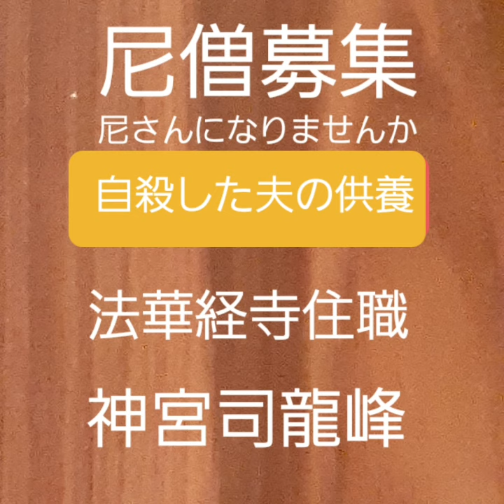尼僧募集 尼さんになりませんか 復縁祈願の法華経寺住職神宮司龍峰先生が初歩から指導致します 自殺した夫の供養 追善供養 施餓鬼供養 あなたの命の洗濯 自殺者の霊を成仏 孫子に自殺者の怨念がいかないよう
尼僧募集　尼さんになりませんか　復縁祈願の法華経寺住職神宮司龍峰先生が初歩から指導致します　自殺した夫の供養　追善供養　施餓鬼供養　あなたの命の洗濯　自殺者の霊を成仏　孫子に自殺者の怨念がいかないようにしたいと思います。
復縁祈願の法華経寺住職神宮司龍峰のサイト

復縁祈願の日本一のカリスマ霊媒師・祈祷師・占い師
神宮司龍峰への質問はこちらからどうぞ

復縁祈願の法華経寺住職神宮司龍峰はこれまで下記のようなYouTube動画作成致しました。
口コミ評判で人気が有ります。
神宮司龍峰はあなたの幸せを心から祈ります。

一年間 365日 24時間対応
人生相談のお申込みはこちらです
うつ病・統合失調症・不倫・離婚・復縁・浮気
神宮司龍峰先生直通電話

人生相談40年以上の実績と経験
東京都の祈祷師 霧島の霊峰行者
水子供養・先祖供養・自殺者供養・うつ病・パニック障害・統合失調症・お祓い・除霊・人生相談・電話相談・恋愛相談・お申し込みはこちらです。
日本一のカリスマ霊能力者
聖地・鹿児島県霧島市高千穂の峰

神宮司龍峰のホームページ

必ず復縁出来ます　失恋　不倫　浮気　セックスレス夫婦の円満和解　復縁祈願の法華経寺住職神宮司龍峰先生　口コミ評判では多くの方の指示を得ています　興信所・探偵・復縁屋・復縁工作屋に復縁を依頼　警察問題になる可能性が有ります　ストーカー規制法

尼僧募集　尼さんになりませんか　命の洗濯をして下さい　復縁祈願の法華経寺住職神宮司龍峰先生があなたの人生を守ります　覚醒剤依存症の駆け込み寺として口コミ評判でテレビマスコミでも高い評価を 幸福な人生を考えましょう

霧島市 ボランティア整体院　鹿児島県霧島市　霧島神宮近く　整体師　気功師　口コミ評判で大人気の整体師　復縁祈願の法華経寺住職神宮司龍峰先生が主宰　うつ病の駆け込み寺　パニック障害　統合失調症　睡眠障害

不倫の解決法　不倫の証拠　男性の場合　復縁祈願の法華経寺住職神宮司龍峰先生がアドバイス　不倫の口コミ評判　離婚回避して　セックスレスから夫婦円満になる方法　具体的に不倫を解決する方法をアドバイスします

日本仲人連合会　復縁祈願の法華経寺住職神宮司龍峰先生が主宰している全国組織のボランティア活動の結婚相談所　口コミ評判で大人気　母子家庭の女性　中高年の再婚を考えている方　あなたの人生を幸福に致します

不倫の解決法　不倫の駆け込み寺　復縁祈願の法華経寺住職神宮司龍峰先生　不倫相談　浮気封じ　家庭円満の加持祈祷　夫婦円満の秘訣をお知らせしています　離婚相談　旦那の浮気を必ず解決　日本一のカリスマ祈禱師

お祓いと除霊　厄払い　自殺者供養　鹿児島県霧島市　復縁祈願の法華経寺住職神宮司龍峰先生の加持祈禱　うつ病の駆け込み寺　パニック障害　統合失調症の改善にも口コミ評判で大人気　日本全国出張可能　祈祷師です

これまで下記の方々より応援メッセージを頂きました
神宮司龍峰は皆様の幸せを心から祈ります

神奈川県横浜市大阪府大阪市愛知県名古屋市北海道札幌市福岡県福岡市神奈川県川崎市兵庫県神戸市京都府京都市埼玉県さいたま市広島県広島市宮城県仙台市千葉県千葉市東京都世田谷区福岡県北九州市大阪府堺市静岡県浜松市新潟県新潟市東京都練馬区東京都大田区熊本県熊本市神奈川県相模原市岡山県岡山市東京都江戸川区東京都足立区静岡県静岡市千葉県船橋市埼玉県川口市鹿児島県鹿児島市東京都杉並区東京都板橋区東京都八王子市兵庫県姫路市東京都江東区栃木県宇都宮市愛媛県松山市千葉県松戸市千葉県市川市大阪府東大阪市兵庫県西宮市大分県大分市岡山県倉敷市石川県金沢市広島県福山市兵庫県尼崎市東京都葛飾区神奈川県藤沢市東京都町田市千葉県柏市東京都品川区愛知県豊田市香川県高松市富山県富山市長崎県長崎市岐阜県岐阜市大阪府豊中市宮崎県宮崎市大阪府枚方市神奈川県横須賀市大阪府吹田市愛知県岡崎市愛知県一宮市長野県長野市群馬県高崎市愛知県豊橋市和歌山県和歌山市東京都北区奈良県奈良市埼玉県川越市大阪府高槻市東京都新宿区滋賀県大津市東京都中野区埼玉県所沢市埼玉県越谷市福島県いわき市群馬県前橋市北海道旭川市福島県郡山市高知県高知市沖縄県那覇市愛知県春日井市秋田県秋田市三重県四日市市兵庫県明石市福岡県久留米市東京都豊島区岩手県盛岡市東京都目黒区大阪府茨木市福島県福島市青森県青森市三重県津市東京都墨田区茨城県水戸市千葉県市原市新潟県長岡市大阪府八尾市東京都府中市福井県福井市兵庫県加古川市東京都港区神奈川県平塚市山口県下関市徳島県徳島市北海道函館市埼玉県草加市山形県山形市静岡県富士市東京都渋谷区長崎県佐世保市東京都調布市神奈川県茅ヶ崎市茨城県つくば市長野県松本市東京都文京区神奈川県大和市佐賀県佐賀市埼玉県春日部市大阪府寝屋川市埼玉県上尾市兵庫県宝塚市神奈川県厚木市青森県八戸市群馬県太田市東京都荒川区広島県呉市群馬県伊勢崎市東京都台東区東京都西東京市島根県松江市千葉県流山市千葉県八千代市東京都小平市兵庫県伊丹市広島県東広島市三重県鈴鹿市東京都三鷹市埼玉県熊谷市山口県山口市大阪府岸和田市東京都日野市山梨県甲府市静岡県沼津市神奈川県小田原市鳥取県鳥取市愛知県安城市新潟県上越市東京都立川市愛知県豊川市大阪府和泉市京都府宇治市千葉県習志野市茨城県日立市島根県出雲市神奈川県鎌倉市千葉県浦安市北海道苫小牧市東京都中央区愛知県西尾市千葉県佐倉市青森県弘前市栃木県小山市静岡県磐田市北海道帯広市富山県高岡市埼玉県新座市北海道釧路市山口県宇部市神奈川県秦野市宮崎県都城市三重県松阪市岐阜県大垣市茨城県ひたちなか市栃木県栃木市長野県上田市愛知県刈谷市千葉県野田市兵庫県川西市東京都東村山市愛媛県今治市埼玉県久喜市東京都武蔵野市愛知県小牧市埼玉県狭山市鳥取県米子市東京都多摩市埼玉県入間市栃木県足利市岐阜県各務原市滋賀県草津市大阪府守口市沖縄県沖縄市埼玉県三郷市茨城県土浦市静岡県藤枝市埼玉県深谷市埼玉県朝霞市埼玉県戸田市宮城県石巻市茨城県古河市三重県桑名市山口県周南市大阪府箕面市静岡県焼津市神奈川県海老名市千葉県木更津市愛知県稲沢市長崎県諫早市東京都青梅市千葉県成田市神奈川県座間市広島県尾道市千葉県我孫子市東京都国分寺市山口県岩国市静岡県富士宮市愛知県瀬戸市宮城県大崎市福岡県飯塚市東京都小金井市沖縄県うるま市鹿児島県霧島市熊本県八代市三重県伊勢市山形県鶴岡市北海道江別市奈良県橿原市大阪府門真市大阪府大東市宮崎県延岡市愛知県半田市大阪府松原市福島県会津若松市佐賀県唐津市奈良県生駒市埼玉県鴻巣市栃木県佐野市愛媛県新居浜市沖縄県浦添市北海道北見市大分県別府市栃木県那須塩原市東京都東久留米市静岡県掛川市広島県廿日市市東京都昭島市山口県防府市愛知県東海市滋賀県長浜市滋賀県彦根市埼玉県ふじみ野市岩手県奥州市滋賀県東近江市岩手県一関市埼玉県富士見市埼玉県加須市北海道小樽市福岡県大牟田市福岡県春日市石川県白山市千葉県鎌ケ谷市香川県丸亀市兵庫県三田市大阪府羽曳野市大阪府富田林市静岡県三島市岐阜県多治見市群馬県桐生市石川県小松市大阪府池田市愛媛県西条市茨城県取手市福岡県筑紫野市千葉県印西市福岡県大野城市神奈川県伊勢原市大阪府河内長野市鹿児島県鹿屋市茨城県筑西市山形県酒田市埼玉県坂戸市沖縄県宜野湾市大阪府泉佐野市岐阜県可児市岡山県津山市福岡県糸島市長野県佐久市愛知県江南市長野県飯田市北海道千歳市福岡県宗像市静岡県島田市茨城県神栖市長崎県大村市新潟県新発田市新潟県三条市長野県安曇野市栃木県鹿沼市兵庫県芦屋市千葉県四街道市埼玉県八潮市岩手県花巻市東京都稲城市愛知県大府市岩手県北上市鹿児島県薩摩川内市埼玉県東松山市愛知県日進市富山県射水市広島県三原市三重県伊賀市福井県坂井市滋賀県甲賀市静岡県袋井市兵庫県高砂市大阪府摂津市千葉県茂原市静岡県御殿場市愛知県北名古屋市京都府亀岡市愛知県あま市秋田県横手市岐阜県関市東京都狛江市茨城県牛久市岐阜県高山市大阪府貝塚市愛知県知多市埼玉県和光市神奈川県綾瀬市東京都東大和市奈良県大和郡山市滋賀県守山市愛知県尾張旭市大分県中津市愛媛県四国中央市北海道室蘭市千葉県君津市新潟県柏崎市山形県米沢市滋賀県近江八幡市福井県越前市京都府長岡京市埼玉県飯能市京都府舞鶴市愛知県蒲郡市北海道岩見沢市東京都あきる野市宮城県名取市埼玉県行田市埼玉県本庄市栃木県真岡市奈良県香芝市京都府木津川市秋田県大仙市栃木県日光市兵庫県豊岡市京都府福知山市新潟県燕市東京都国立市岐阜県中津川市茨城県龍ケ崎市
三重県名張市鹿児島県姶良市東京都清瀬市宮城県登米市熊本県天草市埼玉県志木市兵庫県三木市山梨県甲斐市群馬県館林市大阪府交野市福島県須賀川市埼玉県桶川市秋田県由利本荘市京都府城陽市群馬県渋川市大阪府泉大津市兵庫県たつの市埼玉県蕨市佐賀県鳥栖市京都府京田辺市福岡県太宰府市茨城県笠間市茨城県石岡市愛知県犬山市愛知県碧南市千葉県香取市愛知県知立市栃木県大田原市埼玉県吉川市福岡県行橋市東京都武蔵村山市愛媛県宇和島市京都府八幡市北海道恵庭市埼玉県鶴ヶ島市和歌山県田辺市徳島県阿南市山梨県南アルプス市愛知県豊明市秋田県大館市岡山県総社市滋賀県栗東市大阪府柏原市茨城県守谷市福井県鯖江市千葉県八街市愛知県清須市長野県塩尻市福岡県福津市山梨県笛吹市茨城県鹿嶋市大分県佐伯市東京都千代田区長野県伊那市岐阜県羽島市静岡県伊東市埼玉県北本市宮城県栗原市沖縄県豊見城市福岡県柳川市熊本県玉名市福井県敦賀市奈良県天理市千葉県袖ケ浦市千葉県旭市大阪府藤井寺市沖縄県名護市群馬県藤岡市宮城県多賀城市石川県加賀市大分県日田市千葉県白井市山形県天童市愛知県みよし市香川県三豊市熊本県合志市奈良県大和高田市埼玉県蓮田市兵庫県丹波市宮城県気仙沼市沖縄県糸満市愛知県津島市茨城県常総市和歌山県橋本市愛知県愛西市福岡県八女市青森県十和田市山口県山陽小野田市大阪府泉南市愛知県長久手市埼玉県秩父市宮崎県日向市福島県白河市栃木県下野市福岡県小郡市愛知県田原市福島県南相馬市長野県千曲市和歌山県紀の川市福岡県古賀市愛知県常滑市大阪府大阪狭山市千葉県銚子市福島県伊達市千葉県東金市北海道北広島市北海道北広島市静岡県湖西市香川県観音寺市新潟県村上市石川県野々市市熊本県宇城市神奈川県逗子市北海道石狩市京都府向日市岐阜県美濃加茂市岡山県玉野市長野県茅野市東京都福生市岐阜県瑞穂市福岡県直方市山口県下松市岩手県滝沢市大阪府高石市岐阜県土岐市大阪府四條畷市群馬県安中市新潟県南魚沼市奈良県桜井市徳島県鳴門市島根県浜田市埼玉県日高市滋賀県湖南市東京都羽村市青森県むつ市和歌山県岩出市福島県二本松市茨城県那珂市沖縄県宮古島市